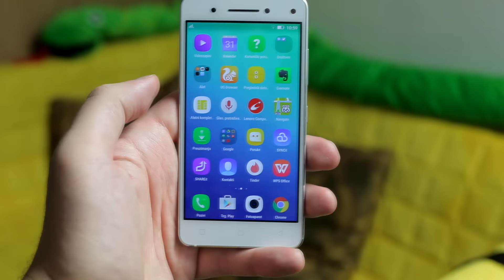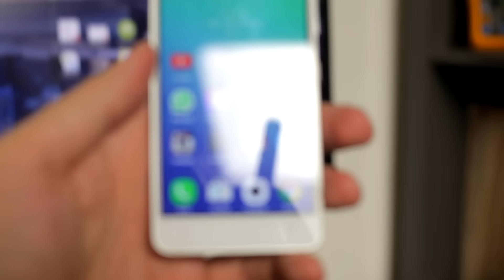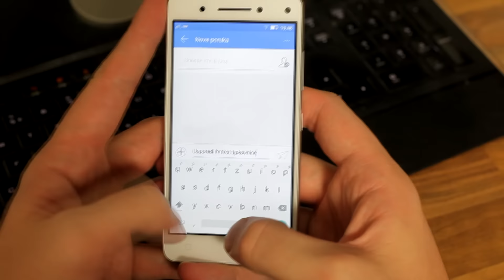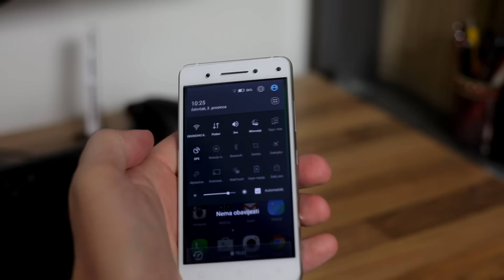Lenovo Vibe S1 : Recenzija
Lenovo je uvelike napredovao kada su u pitanju mobiteli. Pravi primjer koji pokazuje to jest upravo Vibe S1. Više saznajte u našoj recenziji na